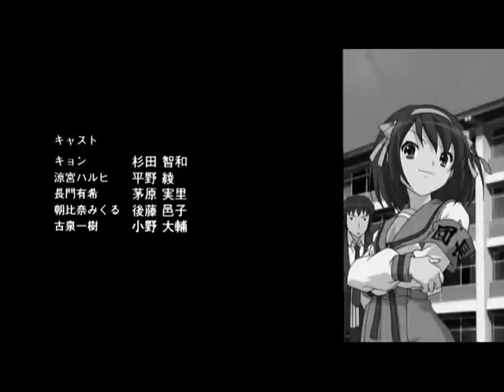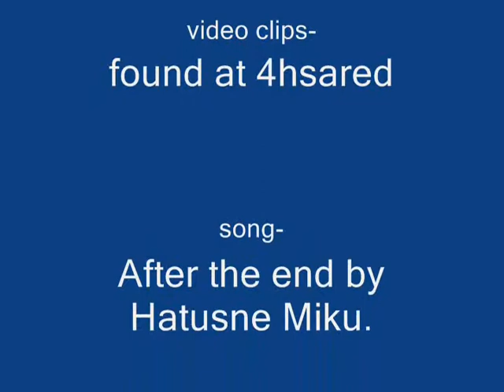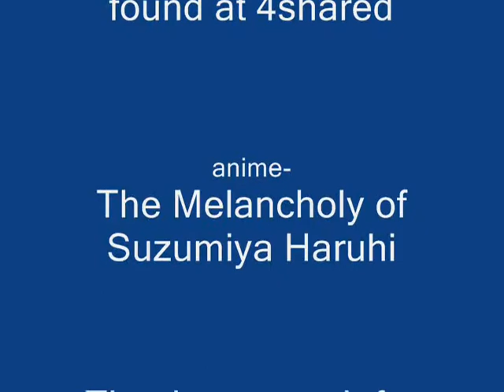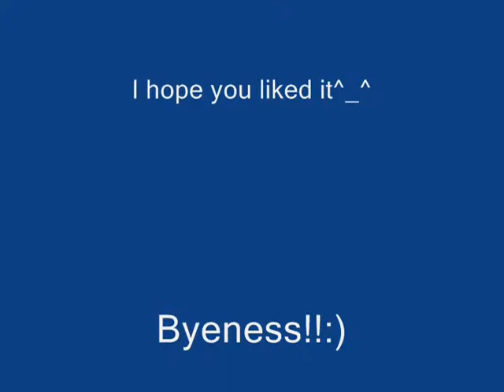After the End Haruhi AMV